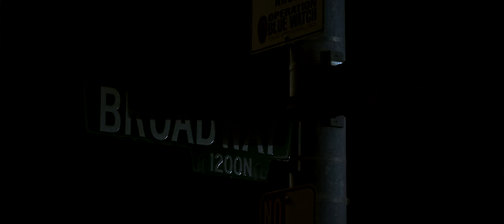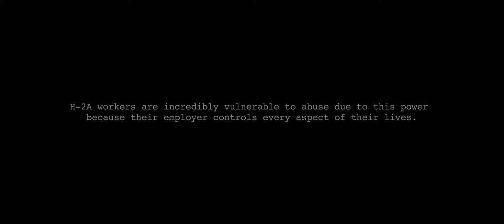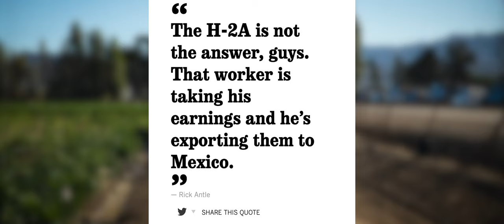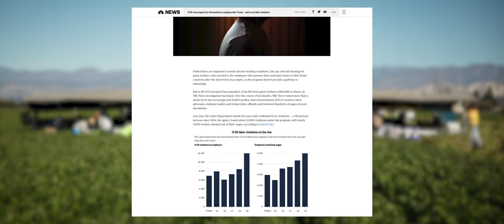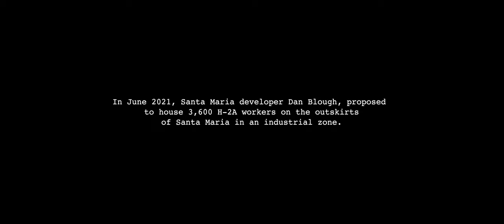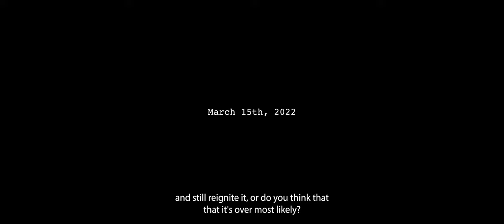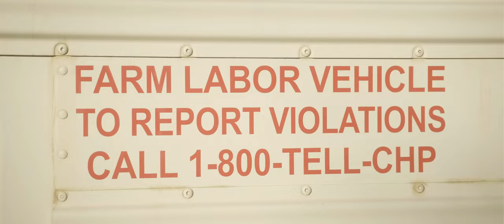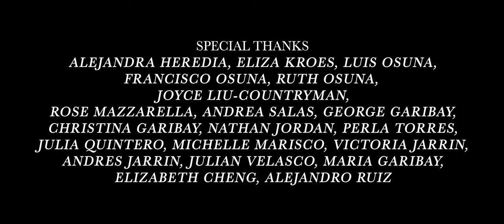Mano De Obra (2022) - A Short Documentary Film - Directed by Daniel Salas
"Mano De Obra" (Directed by Daniel Salas) tells the story of how community organizations across the Santa Maria region expose the unjust reality of the H-2A program and how it is affecting the farm-working community.

Awarded for :
Best Cinematography & Best Screenplay
by California State Northridge University CTVA Television Showcase of  Spring 2022

Director:
Daniel Salas

Directors of Photography:
Andres Jarrin & Ivan Bello

Executive Producer:
Gitanjali Mahapatra

Producer:
Esmeralda Sanchez

1st AD:
Luis Osuna

2nd AD:
Jessica Rodriguez

Field Audio:
Diego Rivera & Daniel Salas

Editor:
Daniel Salas

Assistant Editor:
David Jacob Gudani

Sound Mix:
Miguel Gutierrez

Composer:
Rene Rangel